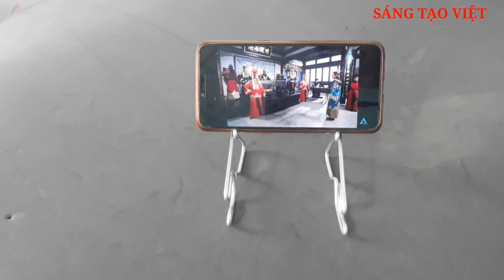Hướng dẫn làm giá đỡ điện thoại|Cách làm kệ để điện thoại từ móc treo đồ/sáng tạo việt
Hôm nay mình chia sẻ cho các bạn tham khảo cách lqm một cái kệ để điện thoại từ móc treo đồ tại nhà rất là đơn giản